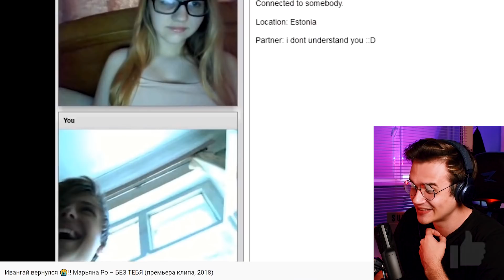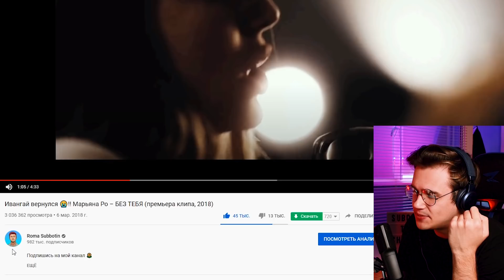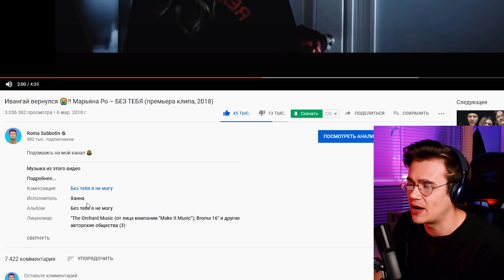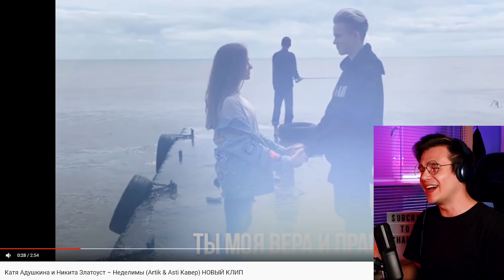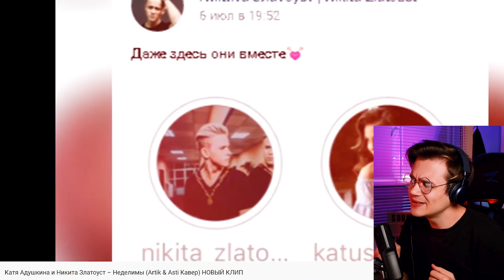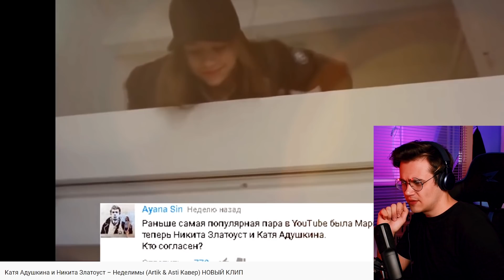РЕАКЦИЯ на МОИ КЛИПЫ | Рома Субботин | Ивангай, Адушкина, Никита Златоуст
Реакция на мои клипы, где присутствует Ивангай (Eeoneguy, Хочу сказать тебе сказать), Катя Адушкина и Никита Златоуст (Неделимы)